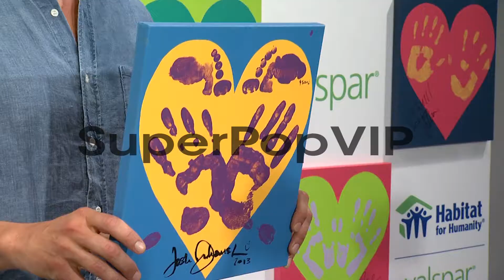Josh Duhamel at Josh Duhamel Launches Valspar Hearts And ...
Josh Duhamel at Josh Duhamel Launches Valspar Hearts And Hands For Habitat Program on August 19, 2013 in New York, New York